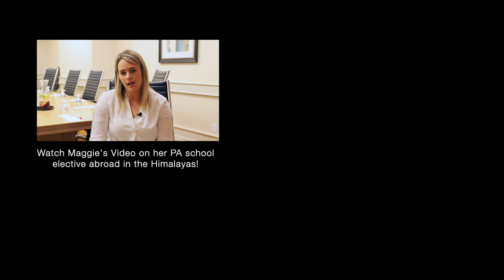Maggie Hitchon, PA in Physiatry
PAs work in Physical Medicine and Rehabilitation (also known as Physiatry) in Canada! Physiatry PAs diagnose and treat both acute pain and chronic pain and specialize in a wide variety of nonsurgical treatments for the musculoskeletal system.

Jump to a section you are looking for!:

CHOOSING PA:
0:14 Maggie's Background before PA School
0:41 Pursuing a Career in Health Care

MAGGIE'S EXPERIENCE IN PA SCHOOL
1:40 Maggie's Experience in McMaster's PA Program
2:45 Maggie's 2nd year PA Clinical Rotations
3:56 Finding Her First PA Job

ABOUT PHYSIATRY:
4:51 What is Physiatry?
5:37 How Physiatry is Different than other specialties
6:34 Physiatry Treatment Options
7:25 Medications in Physiatry
8:29 Practice Setting Physiatry
9:27 What is Spasticity?
10:29 Common Conditions Seen in Physiatry
11:45 Rare conditions in Physiatry

ABOUT PAS IN PHYSIATRY:
12:34 Maggie's Role as a PA in Physiatry
14:28 How Maggie was Oriented as a new PA hire
15:20 Mentoring and Guidance from the Supervising MD
16:36 Attending Physiatry Conferences as a PA

FOR PA EMPLOYERS:
17:36 What it's like to work with a PA
19:18 Benefits of Adding a PA to a Physiatry Practice
20:40 Documentation, Forms + Other Admin Work
21:38 Working with PA Medical Directives in Ontario
22:29 Different Practice Settings for PAs in Physiatry

23:43 What Maggie Enjoys about Physiatry
25:30 Challenges with Working in Physiatry
27:20 Training in Physiatry - the PA vs. MD route
28:28 PA Involvement in Research and Quality Improvement Projects
28:56 How Maggie sees her PA Practice changing

FINAL NOTES:
29:44 Resources Used for on-the-job learning
30:28 Reflecting on her decision to become a PA
31:28 Tips for Students Struggling with PA vs. MD path
32:43 Tips for PA Students Interested in Physiatry

PHYSIATRY CONFERENCES MENTIONED:
 Canadian Rheumatology Ultrasound Society (CRUS) - MSK Ultrasound Course - highlighted the use of MSK ultrasound in a clinical setting
- Neuromuscular Electrical Stimulation in Neurorehabilitation
- Ultrasound-guided injection of botulinum toxin in spasticity - Clinical and Anatomical Concepts
- OMA Sport Med Conference (yearly)
- CAPMR Annual Conference
- MacHand Day
- Fundamentals of Musculoskeletal Ultrasound, San Diego (upcoming April 2020)
- Clinical updates in the management of rheumatological conditions, osteoarthritis, stroke, ABI, spasticity etc.

An article written by Maggie re: Football Injuries for the Hamilton Spectator and HHS: